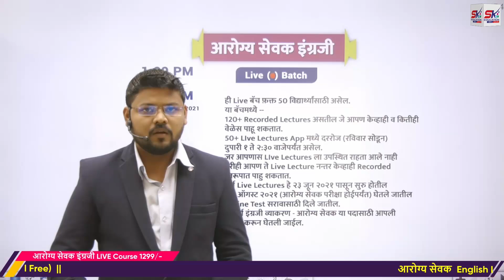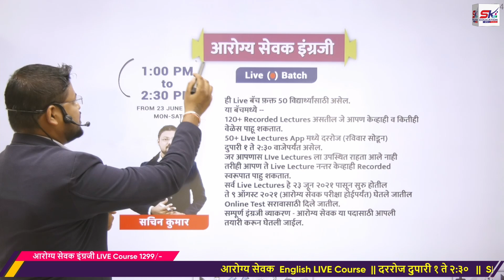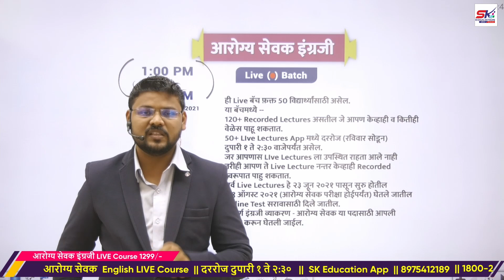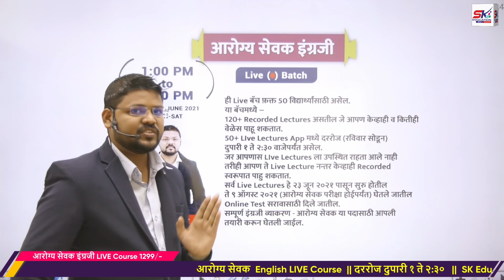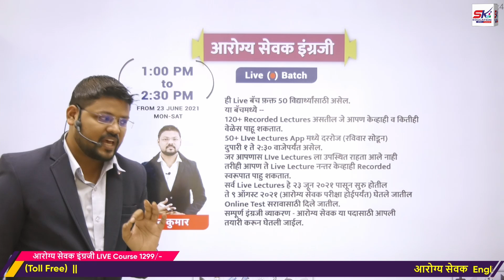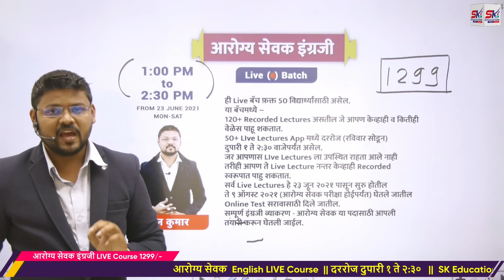आरोग्य सेवक इंग्रजी Live Batch || Aarogya Sevak || From 23rd June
या बॅचमध्ये --
120+ Recorded Lectures असतील जे आपण केव्हाही व कितीही वेळेस पाहू शकतात.
50+ Live Lectures App मध्ये दररोज (रविवार सोडून) दुपारी १ ते २:३० वाजेपर्यंत असेल.
जर आपणास Live Lectures ला उपस्थित राहता आले नाही तरीही आपण ते Live Lecture नन्तर केव्हाही Recorded स्वरूपात पाहु शकतात.
सर्व Live Lectures हे २३ जून २०२१ पासून सुरु होतील ते ९ ऑगस्ट २०२१ (आरोग्य सेवक परीक्षा होईपर्यंत) घेतले जातील
Online Test सरावासाठी दिले जातील.
सम्पूर्ण इंग्रजी व्याकरण - आरोग्य सेवक या पदासाठी आपली तयारी करून घेतली जाईल.

For Paid English Grammar Online Course:-